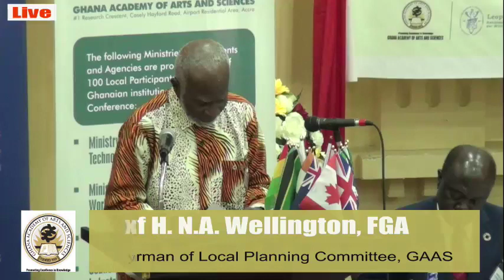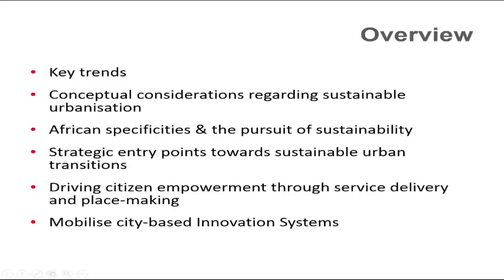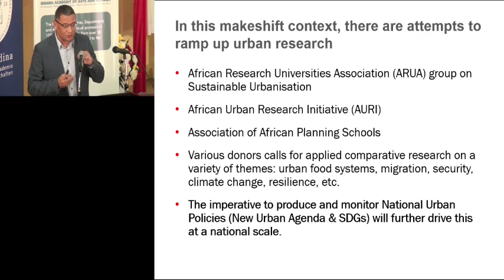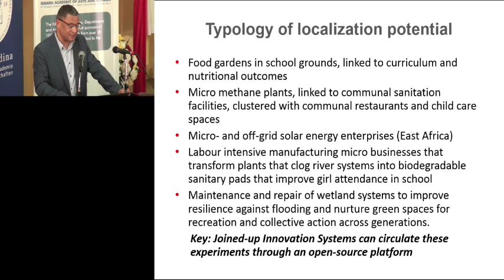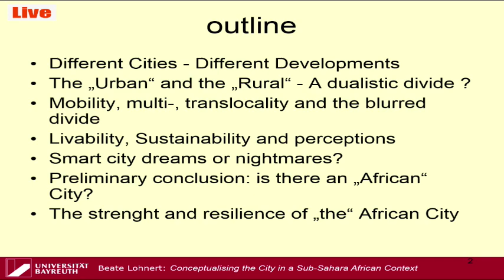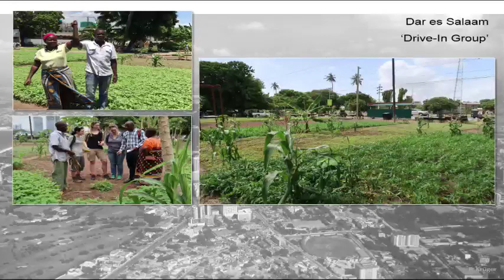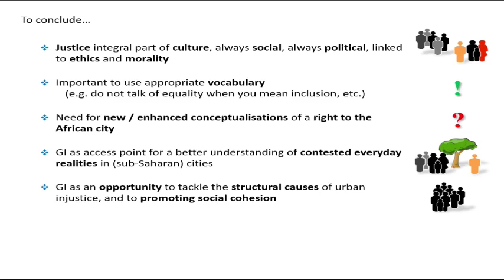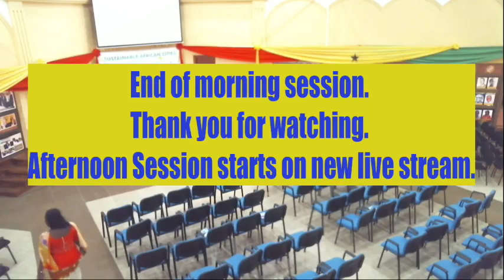Sustainable African Cities Conference - Day 1 (Morning Session)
08:00 – 08:30 Registration
Official Opening
Chair: Prof. Aba Bentil Andam, Fellow, Ghana Academy of Arts and Sciences; President, GAAS
Master of Ceremonies: Prof H. N.A. Wellington, Fellow, Ghana Academy of Arts and Sciences; Chairman
of Local Planning Committee, GAAS
08:30 – 09:15 Opening and Welcome Remarks
1. Prof. Samuel Sefa-Dedeh, Fellow, Ghana Academy of Arts and Sciences; Vice President, Sciences Section,
GAAS
2. Prof. Volker ter Meulen, Past President, Leopoldina; President of the InterAcademy Partnership (IAP)
3. Prof. George Gyan Baffuor, Minister for Planning, Ministry of Planning, Ghana
4. Ambassador Christopher Retzlaff, Embassy of the Federal Republic of Germany to the Republic of Ghana
5. Mr Tirso De Santos, UNESCO, Accra
09:15 – 09:45 Keynote Speech: The Creation of Sustainable Cities for African Citizens
Prof. Edgar Pieterse, African Centre for Cities, University of Cape Town, South Africa
09:45 – 10:10 Questions from the Audience
Moderator: Ing. Steve Anoff Amoaning-Yankson, President, Ghana Institution of Engineers
10:10 – 10:40 Cocoa/coffee break